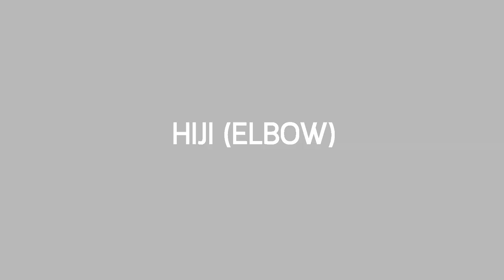Karate Shinkyokushin Thailand เทคนิคการใช้มือและแขน คาราเต้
ศาสตร์การต่อสู้ คาราเต้ (Karate)  : เทคนิคการใช้มือและแขน เป็น ศิลปะการต่อสู้ ที่ใช้จริง วิชาคาราเต้ในคลิปนี้รองรับทั้ง คาราเต้ Kyokushin ที่สร้างโดย Mas Oyama และ คาราเต้ โชโตกัน ซึ่งเป็น คาราเต้โด้ ที่นิยมมากที่สุดสายหนึ่งในประเทศไทย เทคนิคการใช้มือและแขน ของ คาราเต้ ถ่ายทอดโดย ภูริวัจน์ ศุภพิทักษ์พงษ์​ (ริว) จาก IMAC DOJO ศูนย์สอนกีฬาต่อสู้นานาชาติ ซอยโพธิ์แก้ว 3 แยก 9 ลาดพร้าว 101

คาราเต้ (ญี่ปุ่น: 空手 โรมาจิ: karate ทับศัพท์: คะระเตะ) หรือ คาราเต้โด (ญี่ปุ่น: 空手道 โรมาจิ: karatedō ทับศัพท์: คะระเตะโด, วิถีมือเปล่า) เป็นศิลปะการต่อสู้ถือกำเนิดที่โอะกินะวะ ประเทศญี่ปุ่น เป็นการผสมผสานระหว่างการต่อสู้ของชาวโอะกินะวะและชาวจีน คาราเต้ได้เผยแพร่เข้าสู่ญี่ปุ่นในปี พ.ศ. 2464 (ค.ศ. 1921) เมื่อชาวโอะกินะวะอพยพเข้าสู่ประเทศญี่ปุ่น คาราเต้มักถูกเข้าใจผิดว่า เป็นการต่อสู้ด้วยการฟันอิฐ แต่ที่จริงแล้ว คือการต่อสู้ด้วยการใช้อวัยวะต่างๆ ในร่างกาย เช่น กำปั้น เท้า สันมือ นิ้ว ศอก เป็นต้น แต่เมื่อถูกดัดแปลงเป็นกีฬาแล้วเหลือเพียงมือและเท้า คลิปนี้เป็นคลิปสอนเทคนิคการใช้มือและแขนในวิชาคาราเต้